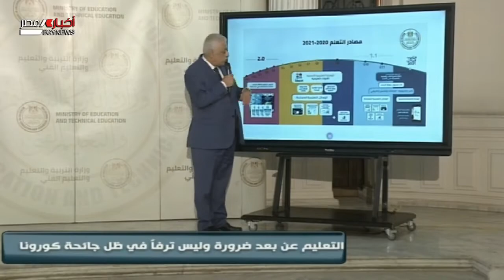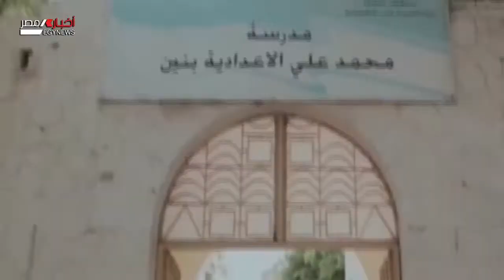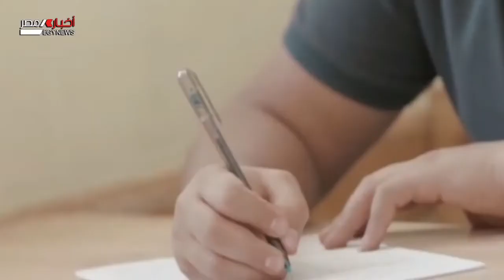ملفات : التعليم عن بعد ضرورة وليس ترفاً في ظل جائحة كورونا 4-1-2021